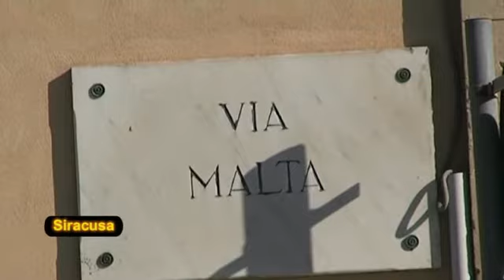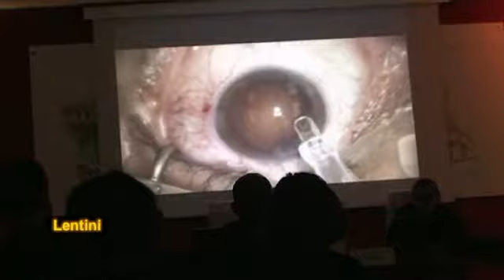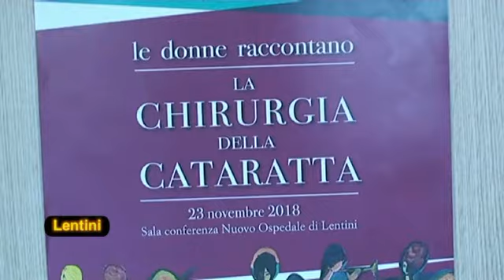TG 24 NOVEMBRE 2018